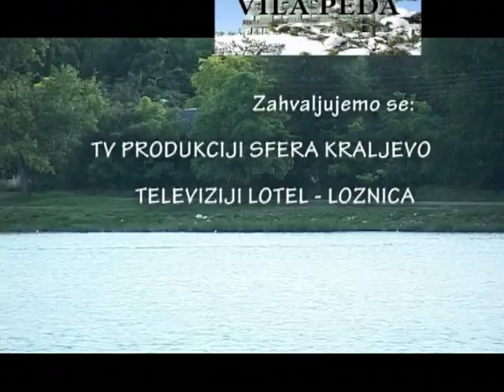TURISTICKA EMISIJA ATLAS DELIBLATSKA PESCARA